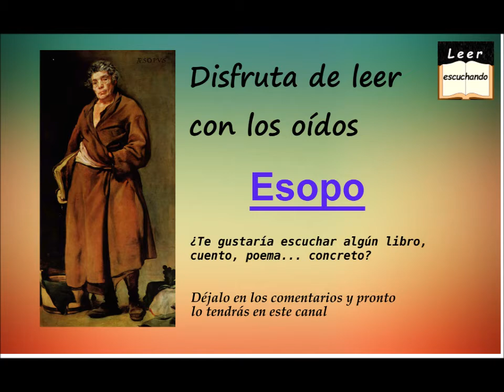Esopo, El águila y la flecha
En Leer Escuchanto encontraras nuevos audiolibros completos en español de forma regular.
Este canal esta pensado para que lo hagamos entre todos por lo que si quieres escuchar un texto cocncreto simplemente tienes que avisar en los comentarios del canal y lo tendras poco tiempo despues.